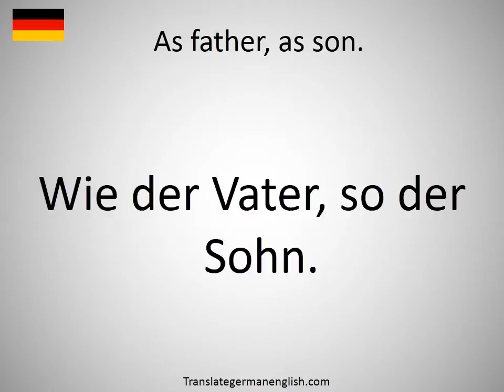How to say As father, as son. in German?